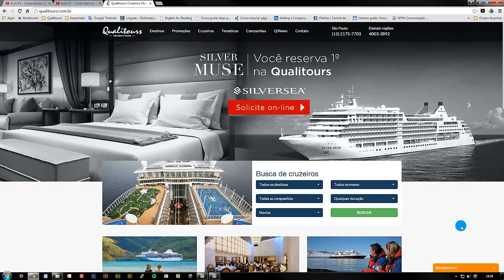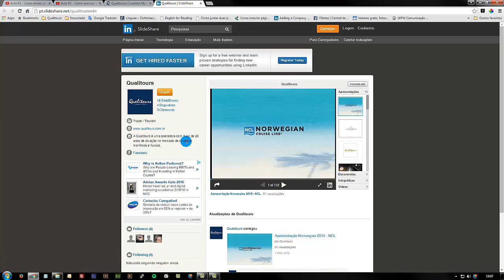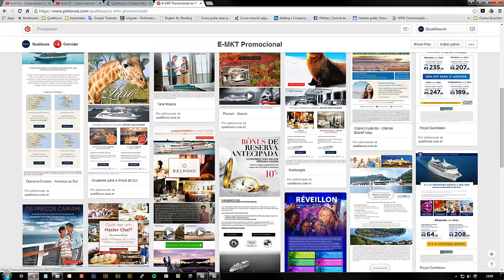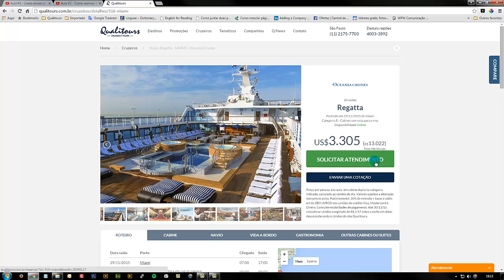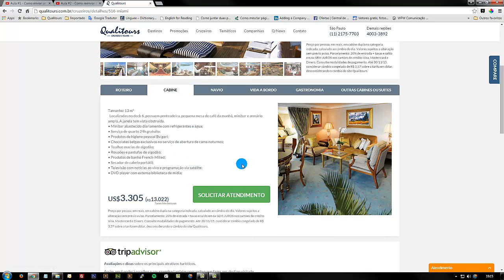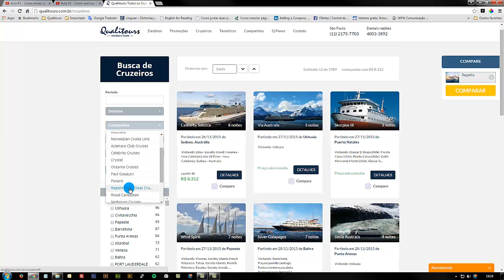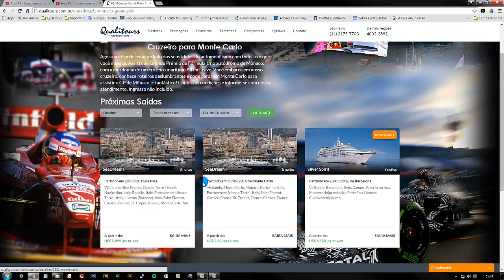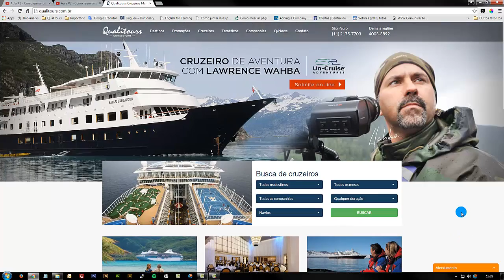Aula #3 - Novidades do seu Portal de Navios de Luxo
Você perdeu as aulas anteriores?

Vídeos produzidos especialmente para agentes de viagens que trabalham com vendas de cruzeiros marítimos.